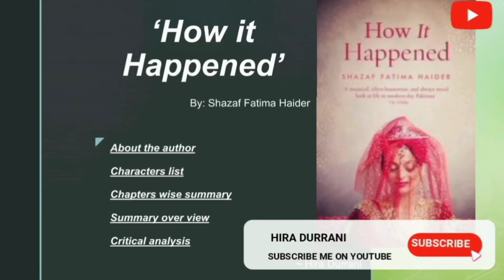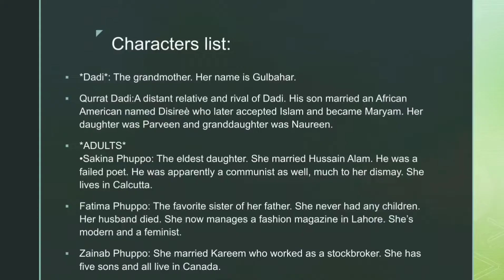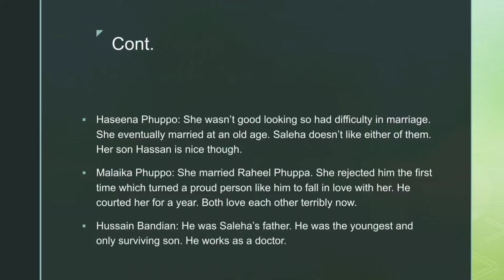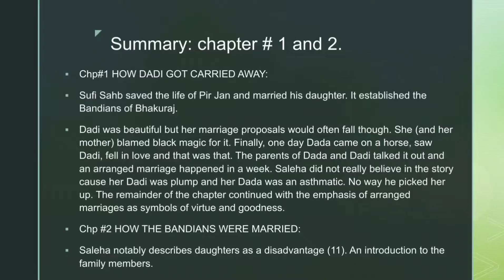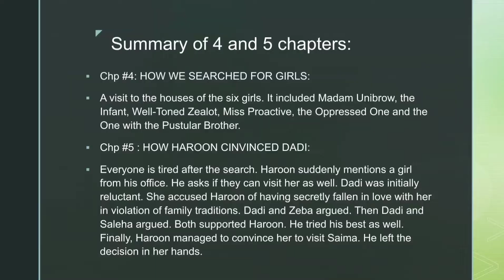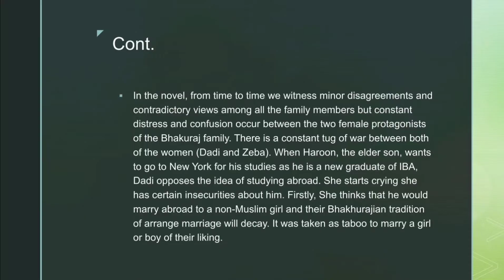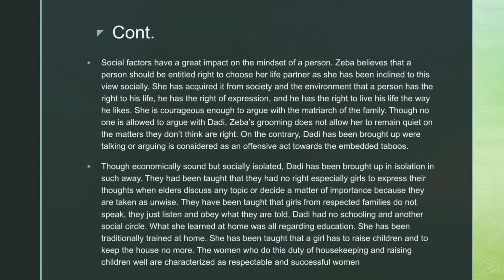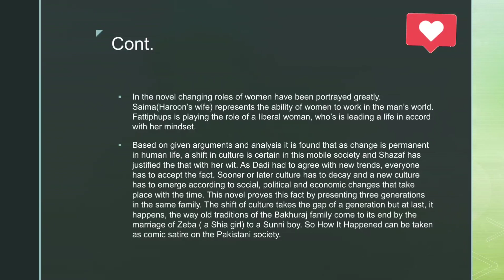"HOW IT HAPPENED"》Shazaf Fatima Haider》Author》characters》summarization chapterwise》Critical Analysis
"How it happened," the second novel by Shazaf fatima haider a Pakistani born british writer. she always uses irony and satire, a humorously or gives a hilarious touch to such concep , because if taken seriously, it would lead to great depression and anxiety. the main character is Saleha.. and there are a lot of phuphos and 2 chachas.. dadi is the main focus because she has typical values and quite Conservative in nature. the story revolves around haroon, who is the brother of saleha.. and dadi is too much attached to haroon. she loves him because he is one male member of the family. and as brothers are always given much preferences, so similar case is with haroon too. watch the video to learn more about this novel